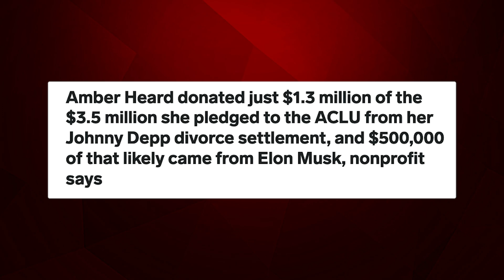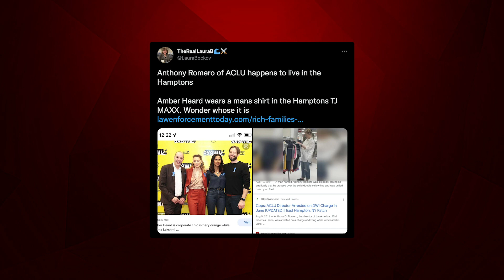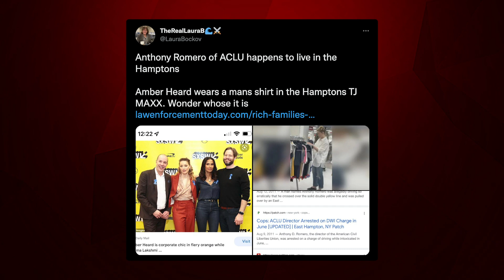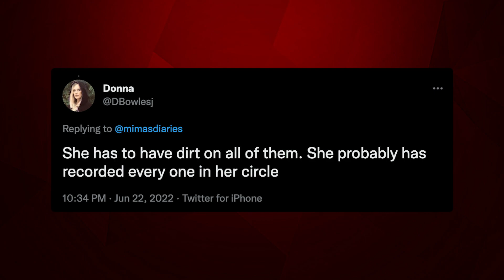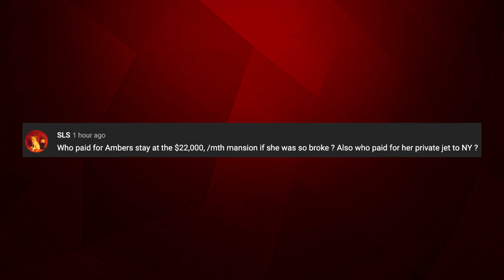EXPOSED! Amber Heard Slept With ACLU Head To Frame Johnny Depp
Did Amber Heard sleep with the ACLU head for protection and to frame Johnny Depp?

Shocking new reports reveal that Amber Heard has been secretly hooking up with the executive director of the ACLU. But how true are these reports?

The relationship between Amber Heard and The ACLU is a lot shadier than you think.The ACLU was one of the charities that Amber pledged to donate her divorce settlement that she received from Johnny Depp. And in case you didn't know it was the ACLU that brought up the idea of writing an Op-ed, where the ACLU acted as the ghost writer for Amber’s infamous op-ed in the Washington post.